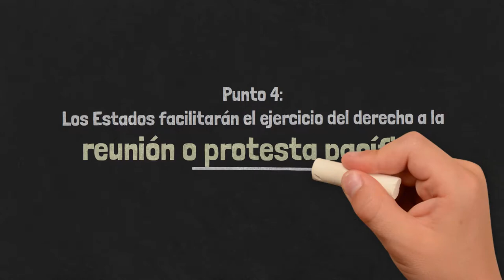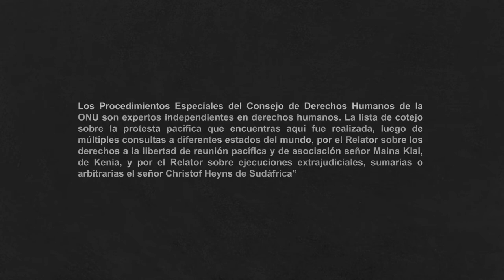Protesta Pacífica 4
Los Estados deberían planificar adecuadamente las concentraciones, reuniones y protestas pacíficas. Los Estados debe garantizar que la toma de decisiones con relación a éstas sea transparente. ListaDeCotejo ProtestaPacífica Mira más aquí